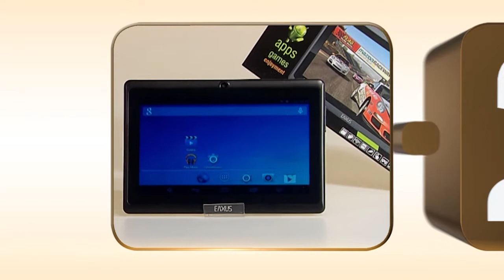13 Jahre 1-2-3.tv - Das feiern wir mit Ihnen!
Erleben Sie 9 Tage lang vom 16. bis zum 24.9.  die größten Produkthighlights, spektakuläre Mega-Auktionen und unglaubliche Gewinne! Mehr geht nicht! Einschalten lohnt sich!